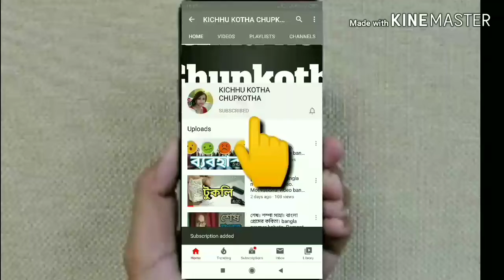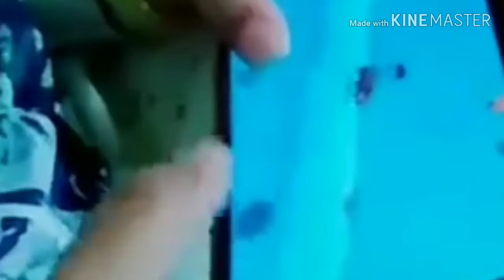নেশা করুন। Shampa Saha. Motivational video bangla. Bangla motivational video. Strong motivation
নেশা করুন, যা আপনার জীবন কে সফলতার দিকে এগিয়ে নিয়ে যাবে.

Script and voice-Shampa Saha
Edited by-Diptasha Biswas
All the characters are imaginary. Any resemblance is just a coincidence. All  script copyright goes to the channel propiter.

The channel is only for entertainment cultural and humanity enhancement not for any business purposes.